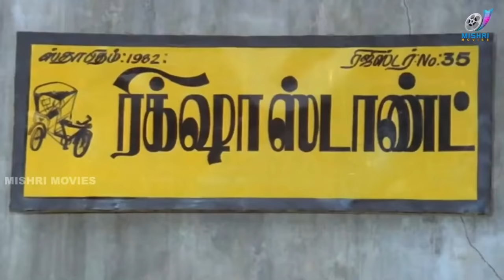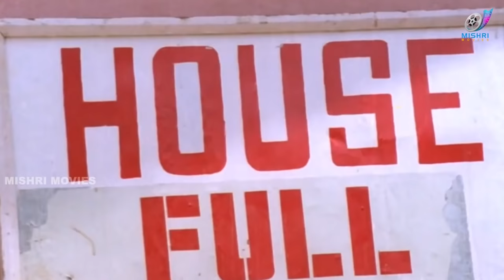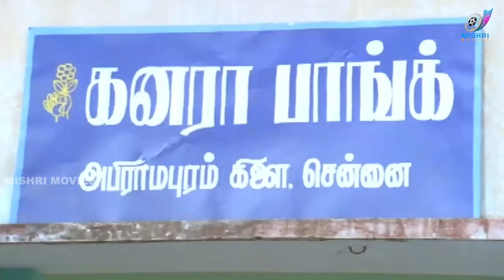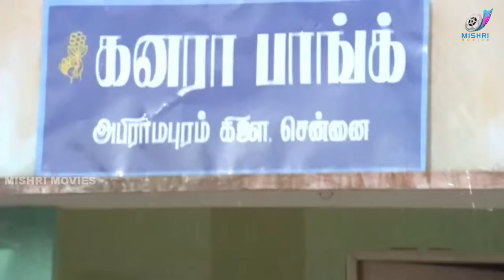அய்யோ பாத்துட்டான் பாத்துட்டான் 🤣🤣🤣Ultimate Tamil Comedy Collection | Goundamani Sathyaraj Comedy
pwgdADA